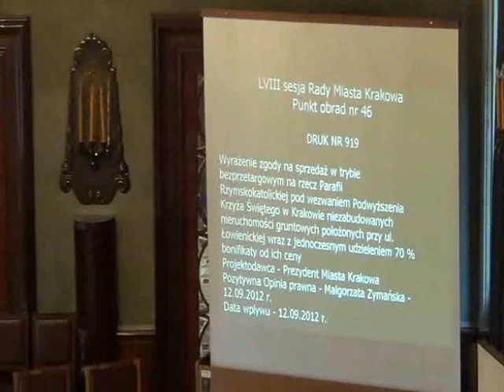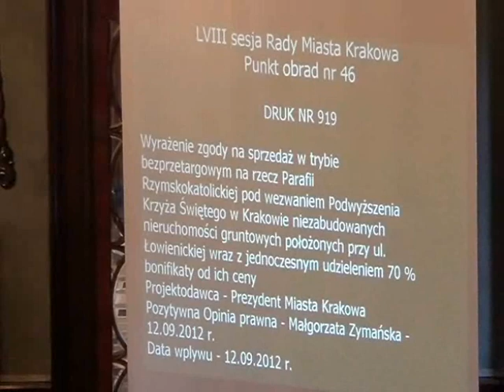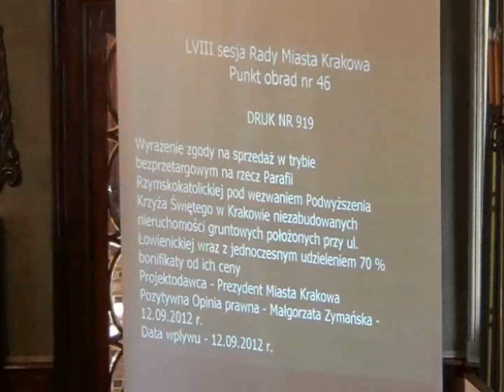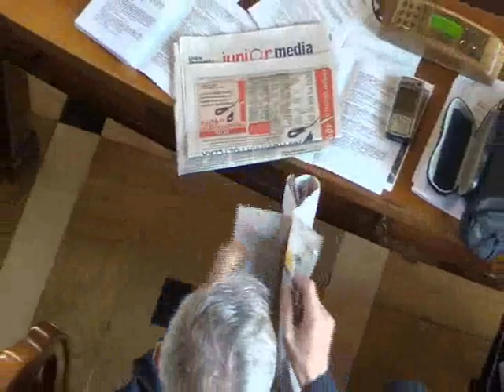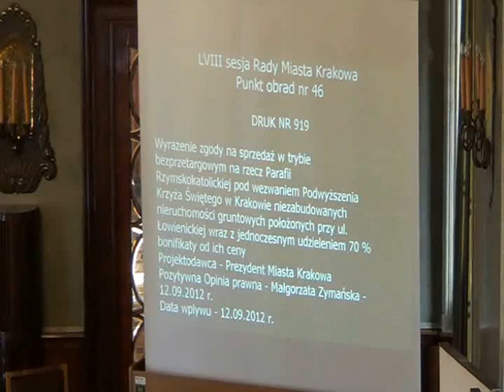RMK_10-10-2012_36 Wyrażenie zgody na sprzedaż lokali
Wyrażenie zgody na sprzedaż w trybie bezprzetargowym na rzecz Parafii Rzymskokatolickiej pod wezwaniem Podwyższenia Krzyża Świętego w Krakowie niezabudowanych nieruchomości gruntowych położonych przy ul. Łowienickiej wraz z jednoczesnym udzieleniem 70 % bonifikaty od ich ceny

Wyrażenie zgody na sprzedaż w drodze przetargu ustnego nieograniczonego nieruchomości gruntowej stanowiącej własność Gminy Miejskiej Kraków, położonej w Krakowie przy ul. Petöfiego

Wyrażenie zgody na zbycie w trybie bezprzetargowym lokalu mieszkalnego nr 18 usytuowanego w budynku na os. Jagiellońskim 26 w Krakowie na rzecz najemcy Pani Renaty Blicharz z zastosowaniem 80% bonifikaty

Wyrażenie zgody na sprzedaż w drodze przetargu ustnego nieograniczonego niezabudowanej nieruchomości gruntowej stanowiącej własność Gminy Miejskiej Kraków, położonej w Krakowie przy ul. Kotsisa

Wyrażenie zgody na sprzedaż w drodze przetargu ustnego nieograniczonego nieruchomości gruntowej stanowiącej własność Gminy Miejskiej Kraków, zabudowanej budynkiem użytkowym położonym w Krakowie przy ul. Przegon nr 22

Wyrażenie zgody na zbycie w trybie bezprzetargowym lokalu mieszkalnego nr 72 usytuowanego w budynku na os. Słonecznym 1 w Krakowie na rzecz najemców Państwa Heleny i Mariana Paryż z zastosowaniem 80% bonifikaty